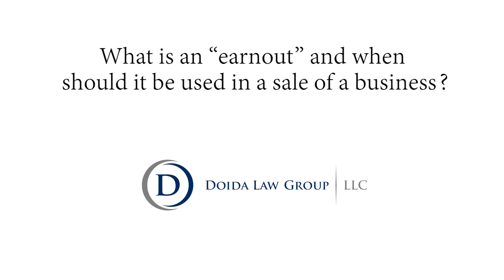What is an “earnout” and when should it be used in a sale of a business?